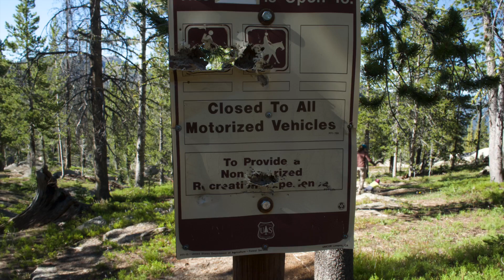Golden trout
Short hike with the family to a beautiful lake.